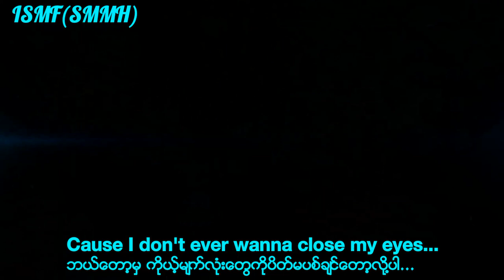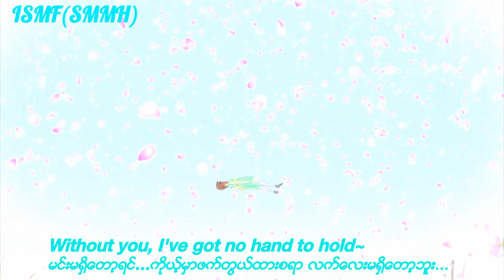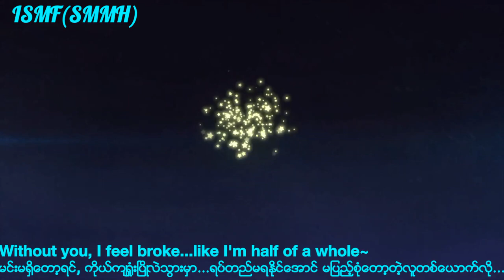🎶We The Kings-Sad Song 🎶[Mmsub]